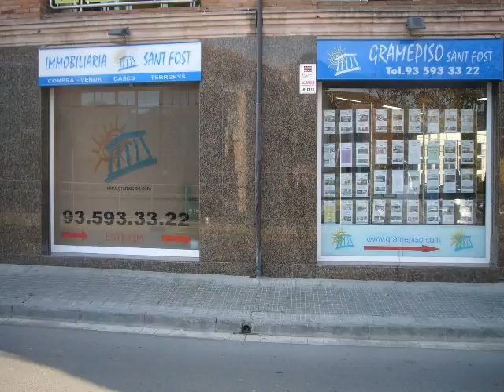Compra Piso en Martorelles - REFORMAT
PIS DE 80 M² AL CENTRE DE MARTORELLES, COMPLETAMEN... Para más información visita